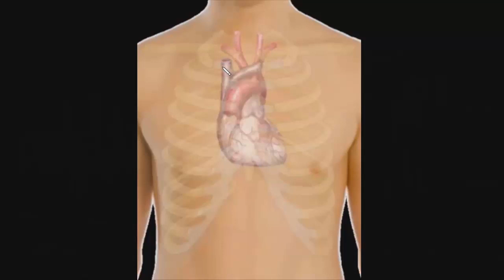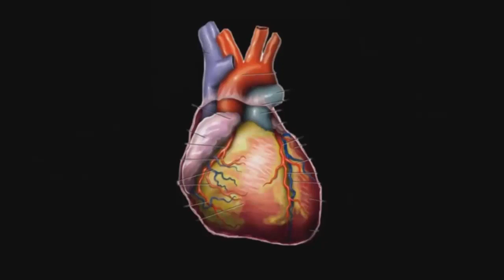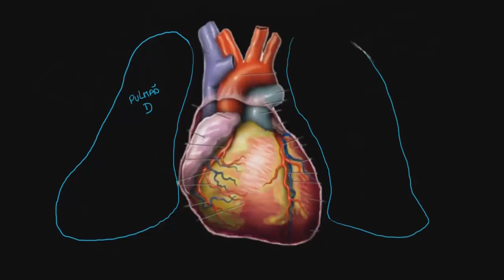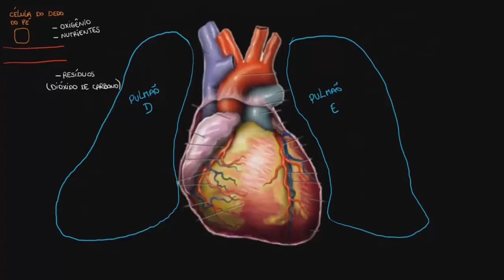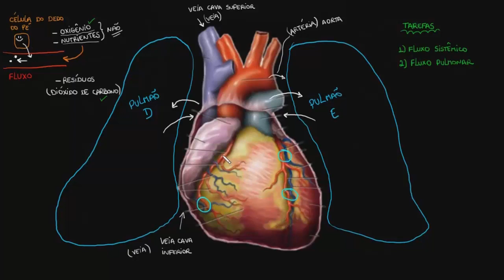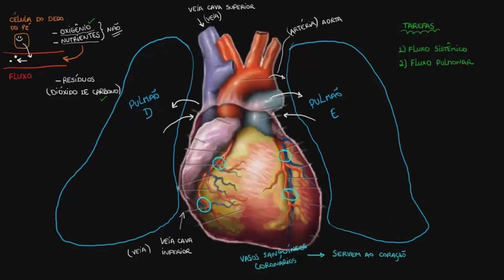Conheça o coração!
Descubra onde exatamente seu coração fica no seu corpo e o que ele faz. Rishi é médico de Infectologia Pediátrica e trabalha na Khan Academy. Criado por Rishi Desai.